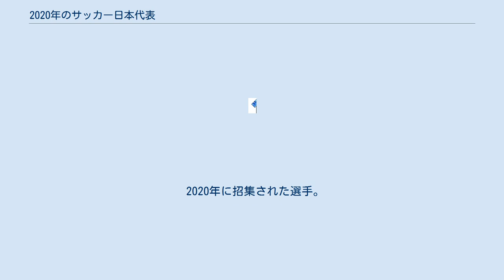2020年のサッカー日本代表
ここでは2020年におけるサッカー日本代表（A代表）の試合結果などについて記載する。
 2019年-2020年-2021年 2019年12月20日に発表された2020年の日本代表の年間スケジュールでは、3月と6月に2022 FIFAワールドカップ・アジア2次予選の残り4試合を行う予定としていた。
しかし、新型コロナウイルス感染拡大の影響を受け、3月9日にアジアサッカー連盟が開催延期を前提に判断するように求められたため、3月開催分の2試合は3月11日に、6月開催分の2試合は4月1日にそれぞれ延期が発表された。
延期分の試合について当初は10月から11月の開催を予定していたが、新型コロナウイルス感染拡大が収まらないため8月11日に2021年へ延期することを発表した。
 その後、9月16日に国際Aマッチデー期間中の10月9日にカメルーン戦、10月13日にコートジボワール戦をオランダで開催すると発表。
さらに、11月にもパナマ戦が11月13日、メキシコ戦が11月17日にそれぞれオーストリアで開催される。
これらの試合に招集されたメンバーはすべてヨーロッパのクラブに所属する選手のみで構成される。
 2020年に招集された選手。
 大会・招集選手 勝利 引分 敗戦 日本 v ミャンマー モンゴル v 日本 日本 v タジキスタン 日本 v キルギス 日本 v カメルーン 日本 v コートジボワール 日本 v パナマ 日本 v メキシコ